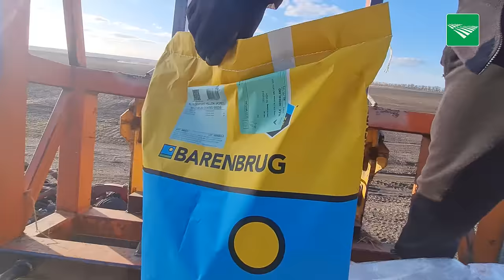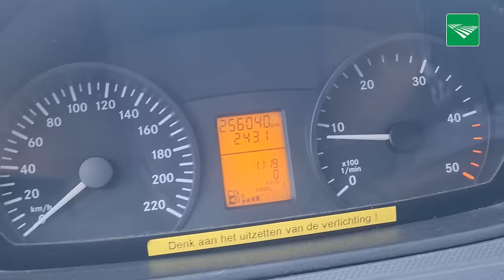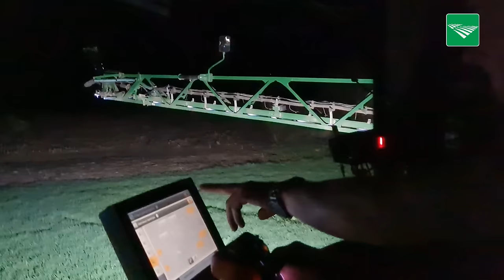Oekraïne-vlogger Kees Huizinga: ‘Hele nacht bieten gezaaid!’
De week van Kees Huizinga, de Nederlandse boer in Oekraïne, staat volledig in het teken van zaaien. Dag én nacht wordt er keihard doorgewerkt.

‘We hebben tot vijf uur vanochtend bieten gezaaid’, vertelt Huizinga. Tijd om uit te rusten is er niet, de volgende zaaimachine staat al te wachten.